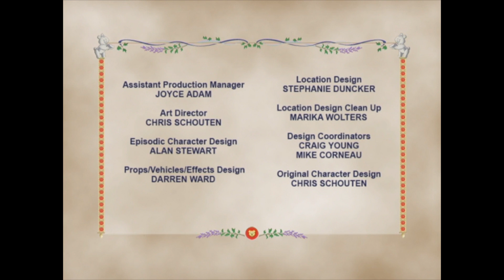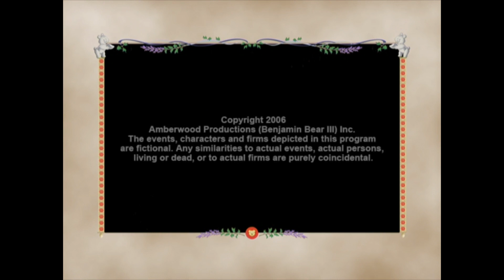The Secret World of Benjamin Bear S 3, Ep 5 Kids 1080p 24fps H264 128kbit AAC